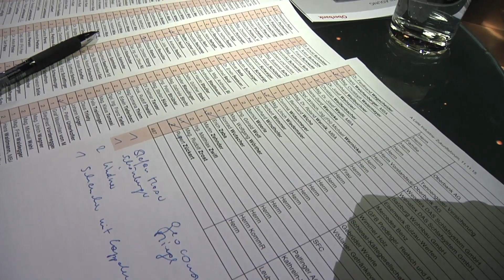Außenminister Sebastian Kurz: "Die Lage ist außer Kontrolle"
Beim Industrie- und Zukunftsforum von "Salzburger Nachrichten", Industriellenvereinigung und Oberbank nahm Österreichs Außenminister Sebastian Kurz am Mittwoch, 11. November 2015, zur aktuellen Flüchtlingskrise Stellung.